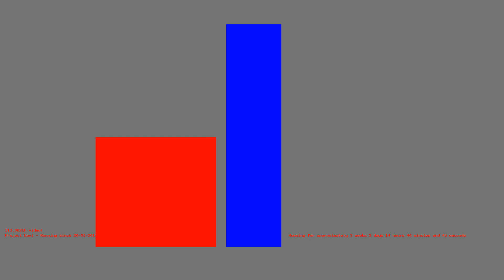1486989896 - Webdriver Cavi - O